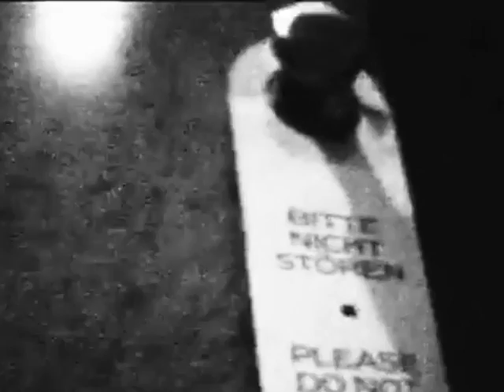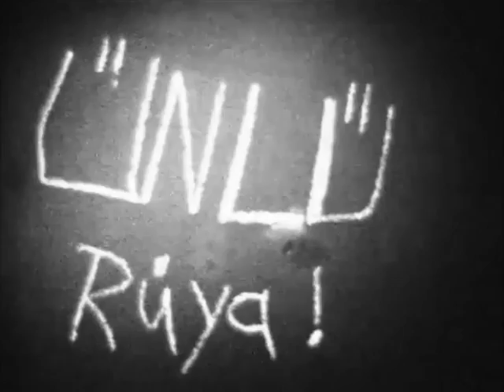Ünlü Rüya - video shooting 1997 (Achim G - singing drummer drumming singer)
Rüya was the second ÜNLÜ-video that we shoot in Pforzheim in Tayfun's Music Club called "Cairo" and in Istanbul, in order to continue to promote the Son Defa album during spring 1997.
Rüya was the second N°1 single in turkish music charts :-)

I remember that we recorded Rüya in Catsfield England, at the Parkgate Studios, Battle, East Sussex, UK.
I enjoyed recording the drums there in 1995, and having a bath after every drumtake :-) playing billard on the groundfloor.
And I well remember that this studio was in the neighbourhood of Paul McCartney, he recorded Tug Of War there in 1982.

A guy drove me home from England back to Germany via Luxembourg, he was a luxembourgish studio bassist "Rom Heck".
He should call me three years later to ask me joining the "Challengers" in Luxembourg, where I played over 250 shows and some cruise-ship tours between 1998 and 2001. Today I am luxemburgish :-)
This was just 6 weeks after I left Ünlü.
When life gives you a hundred reasons to cry, show life that you have a thousand reasons to smile.
Live and let go !

Have fun with Rüya and Groovy Kind Regards,
Achim G